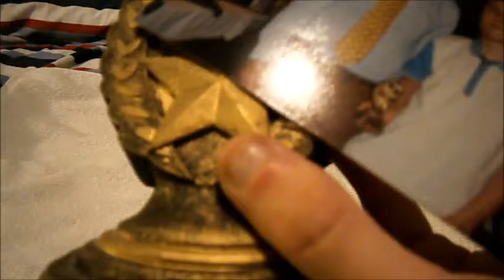Review: my table tennis trophy's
Review: my
table tennis
trophy's